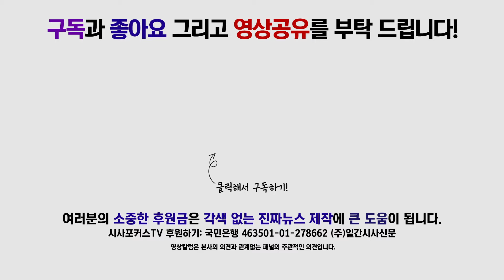김해영 "국토균형발전, 하면 좋은 것 아니라 반드시 해야 하는 것"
6월 28일 진행된 더불어민주당 최고위원회의에서 김해영 최고위원은 국토균형발전에 대해 발언했다.